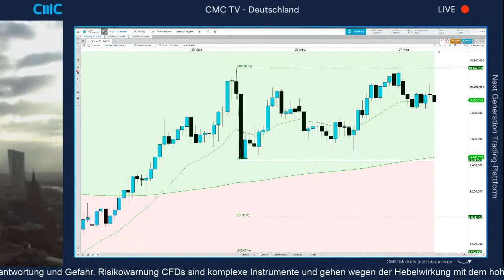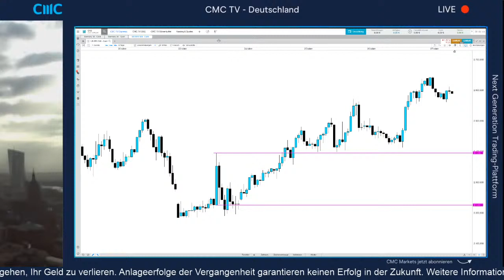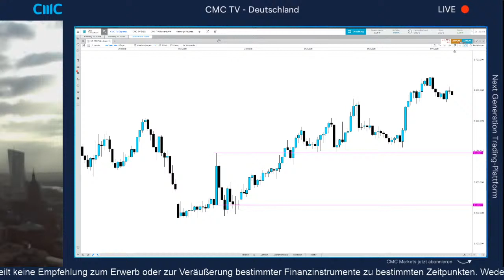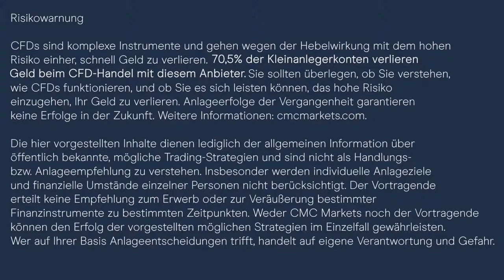Umso schlechter die Daten, desto mehr staatliche Stütze? (CMC Espresso 27.3.20)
Liebe CFD Trader!

CMC TV ist euer CFD-Trading-Livestream auf YouTube!

Grundlagen zu CMC TV 1: 123-Muster verstehen und anwenden

Börsentäglich Livestream!
8:00 Uhr: CMC Espresso (Tagesausblick)
9:00 Uhr: CMC Börsenbuffet (DAX-Eröffnung)
15:15 Uhr: CMC BBQ (US-Eröffnung)

Tipp: Alle Chartanalysen von CMC TV finden Sie im Chart-Forum in der Handelsplattform von CMC Markets!

Handeln Sie CFDs auf Indizes, Aktien, Forex, Rohstoffe, Staatsanleihen und Kryptowährungen - wo auch immer Sie gerade sind. Greifen Sie auf das Chart-Forum zu! Demo-Konto mit 10.000 Euro virtuellem Startkapital jetzt eröffnen auf

Die Aufzeichnungen der Sendungen können hier abgerufen werden:

8:00 Uhr: CMC Espresso Aufzeichnungen
9:00 Uhr: CMC Börsenbuffet Aufzeichnungen
15:15 Uhr: CMC BBQ Aufzeichnungen

Risikowarnung
CFDs sind komplexe Instrumente und gehen wegen der Hebelwirkung mit dem hohen Risiko einher, schnell Geld zu verlieren. 70,5% der Kleinanlegerkonten verlieren Geld beim CFD-Handel mit diesem Anbieter. Sie sollten überlegen, ob Sie verstehen, wie CFDs funktionieren, und ob Sie es sich leisten können, das hohe Risiko einzugehen, Ihr Geld zu verlieren.